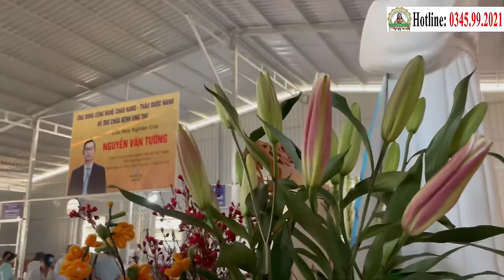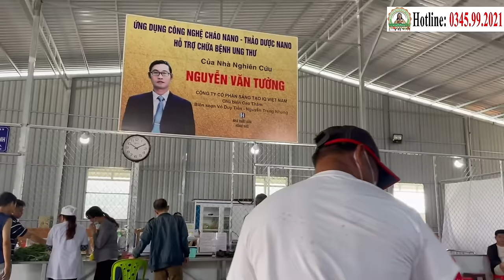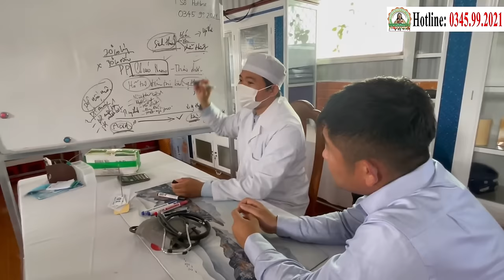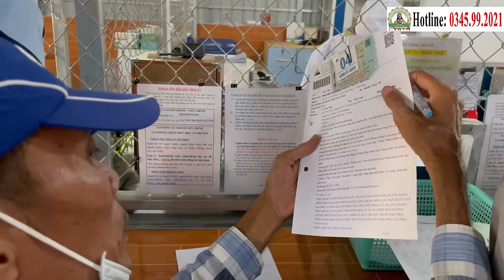📢 Điểm Tin Phòng Khám ChaTường (20.03.2024) | Ứng Dụng Công Nghệ Cháo Nano Hỗ Trợ Điều Trị Miễn Phí